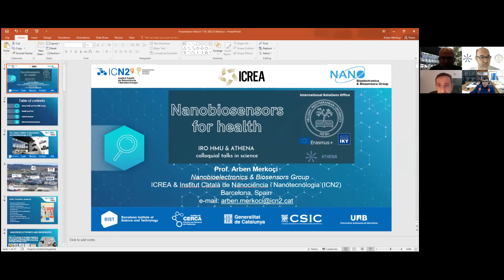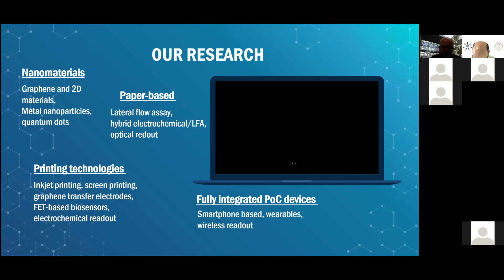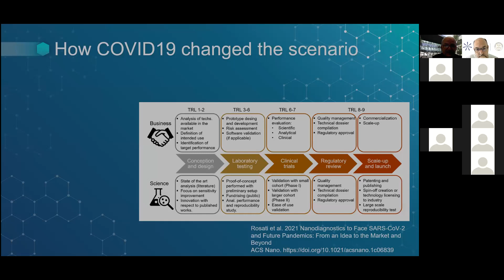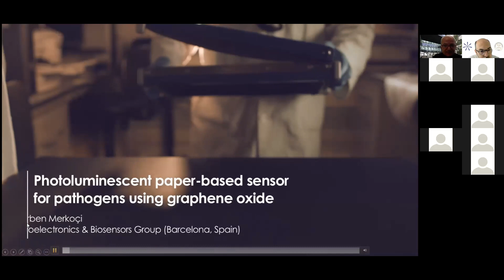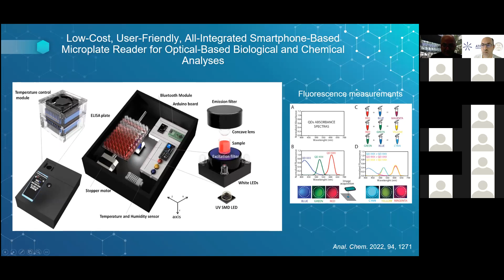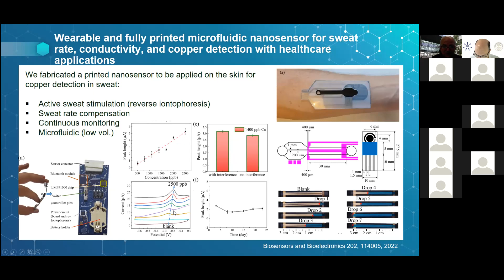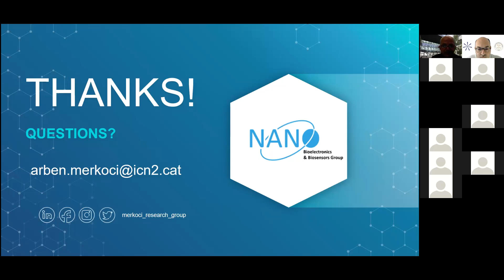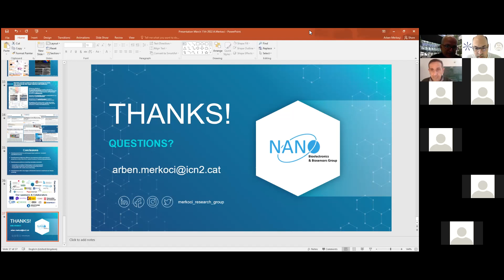Nanobiosensors for Health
There is a high demand to develop innovative and cost-effective devices with an interest in health care. The development of such devices is strongly related to new materials and technologies being nanomaterials and nanotechnology of special role. These devices should be REASSURED: Real-time connectivity, Ease of specimen collection, Affordable, Sensitive, Specific, User-friendly, Rapid, Robust, Equipment-free, Delivered to those who need it. How to design simple plastic/paper-based biosensor architectures including wearables through printing or stamping? How to tune their analytical performance upon demand? How one can couple nanomaterials with paper/plastics and what is the benefit?   Which are the perspectives to link these simple platforms and detection technologies with mobile communication? I will try to give responses to these questions through various interesting with extreme interest for clinical emergency applications. These devices and related technologies are related to ubiquitous methods that would be quite important for democratizing diagnosis and improving healthcare coverage.